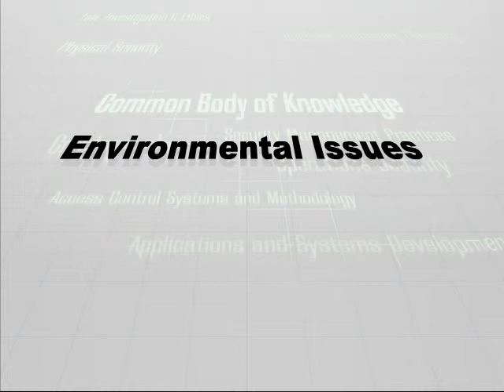01 Power Part1